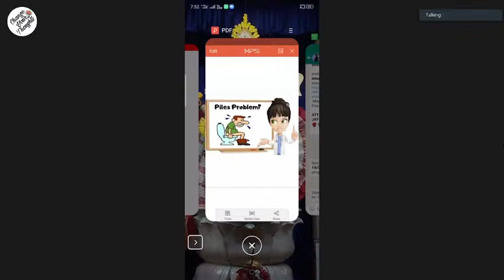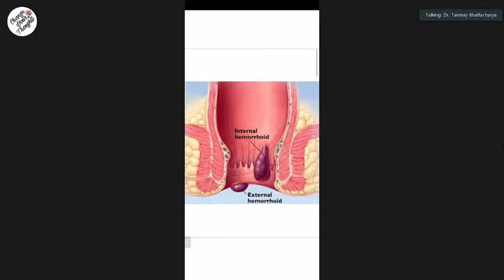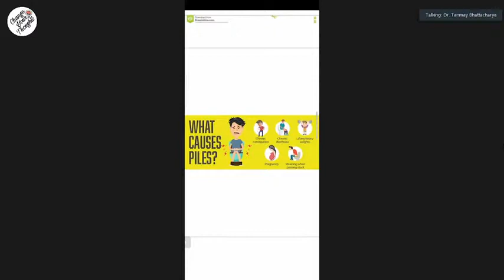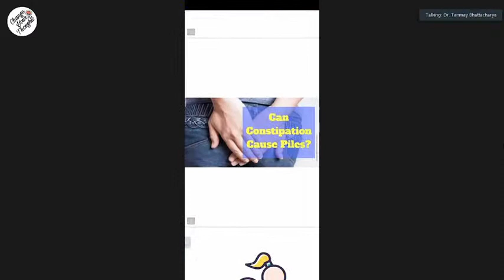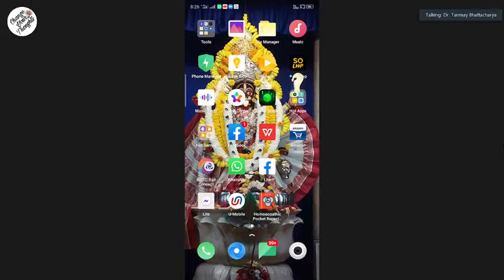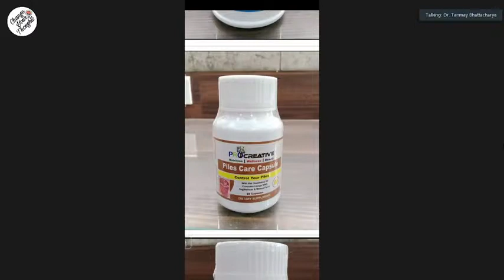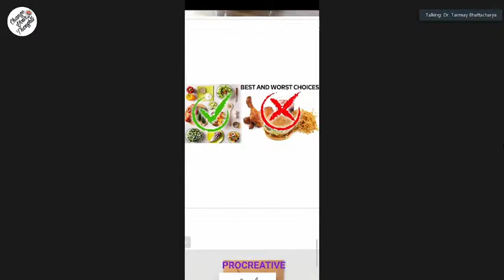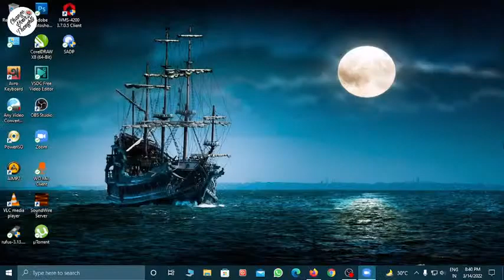Product Training By Dr. Tanmoy Bhattacharya | Piles Care | Bengali | Zoom Live | ProCreative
Dr. Tanmoy Bhattacharya Sir. Is Discussing All About Piles Care

Zoom Live Session For All Members
Today's Topic - Product Training
⏰ Time - 7:45 pm – 8:40 pm, 14th March 2022